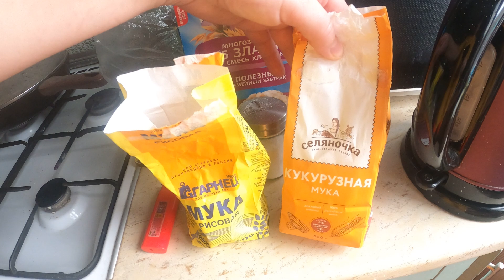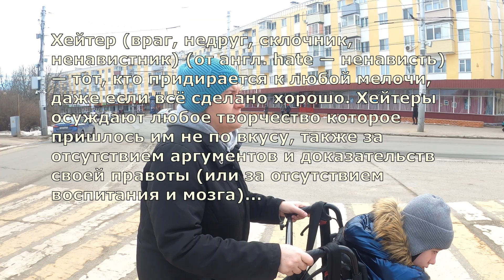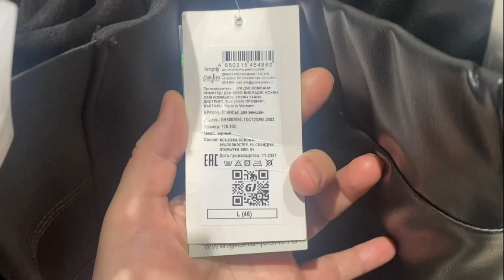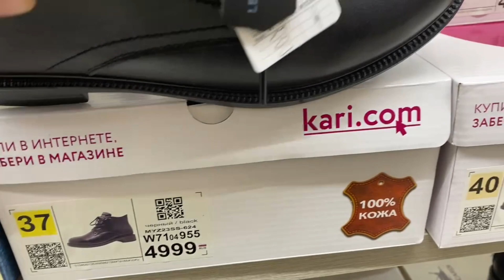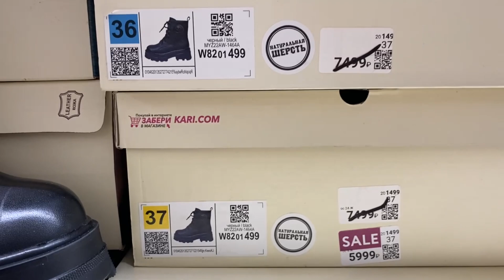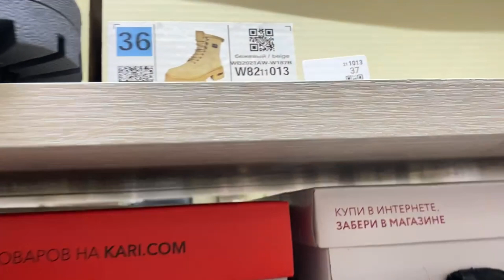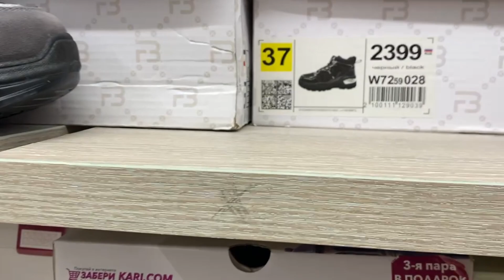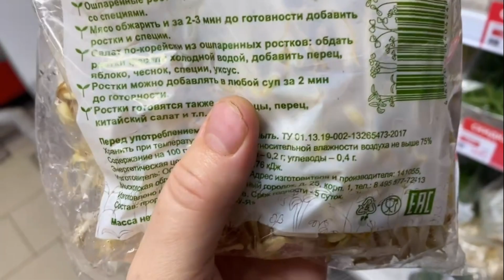Забрали результаты обследований🙄Да, Маме нужно быть в ресурсе😣 Сейчас у нас так, а не иначе 21.03.23